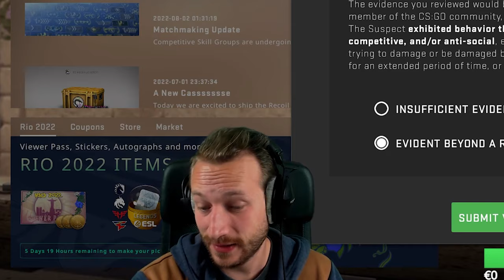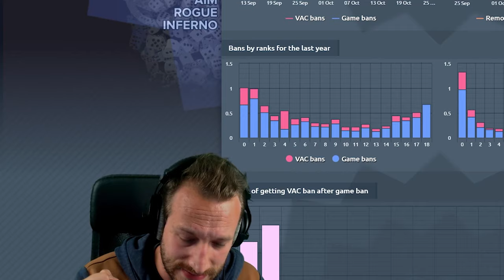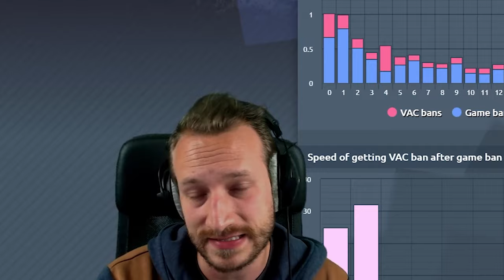Sollte man DAFÜR reportet werden? | CS:GO Overwatch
Diese Knilch zieht sein eigenes Programm durch und wurde dafür, wahrscheinlich, reportet. Frech oder zurecht?